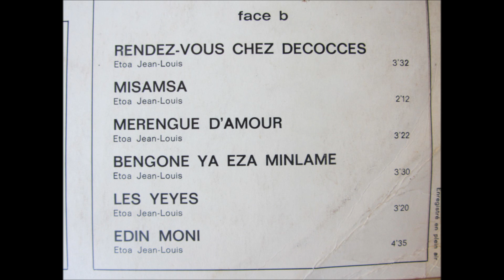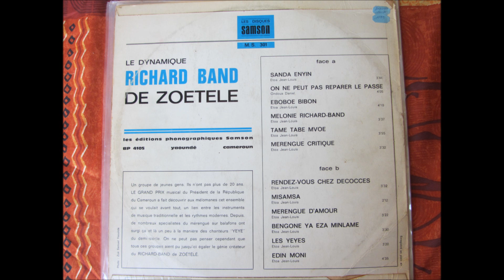Le Dynamique Richard Band de Zoetele - merengue d'amour (Les disques samson MS301)